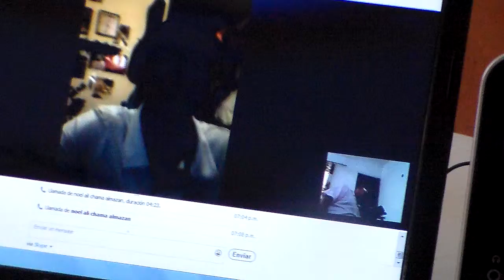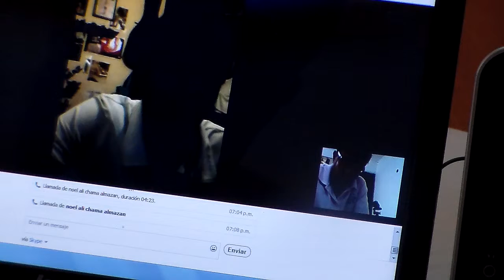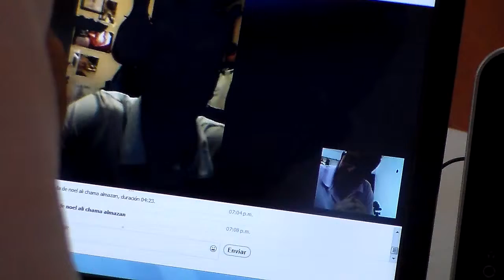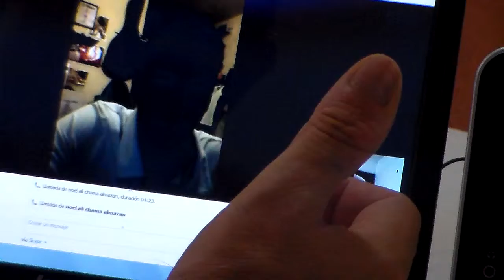HERRAMIENTA # 1: RESPIRACIÓN CONSCIENTE para MARCHA: NEURO ENTRENAMIENTO DEPORTIVO